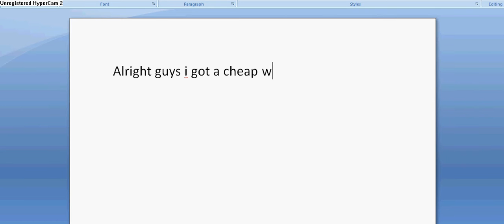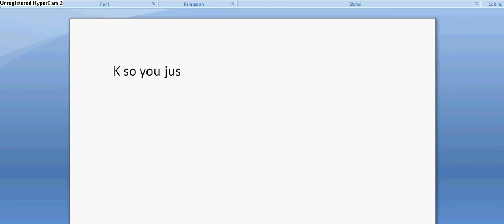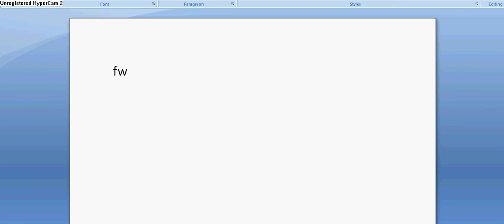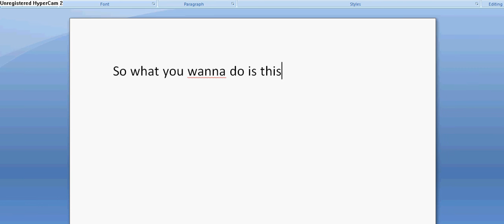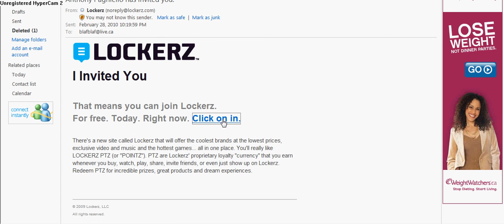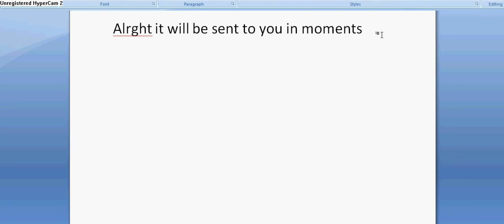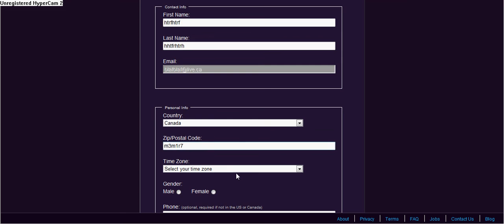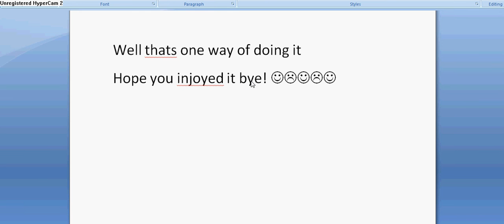how to get ptz faster on lockerz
heres my way of getting ptz faster  on lockerz and also getting your free z-lister tshirt . all info i used during making the account on lockers and hotmail are fake so dont try and send stuff to the postal code cuz it wont come to me it will go to somone in the u.s. b.t.w the lockerz account i used to invite the other email was a junk one i made just for the ocassion you might be wondering why there were like 80 ptz here is because i used it at some point and gave up on it now i have an acc with 1000+ ptz. i will also invite you if you want just send me a pm with your email.
also plz rate comment and sub if you like it :)